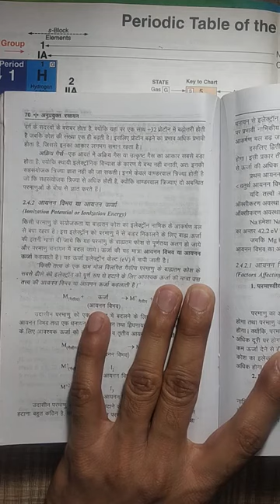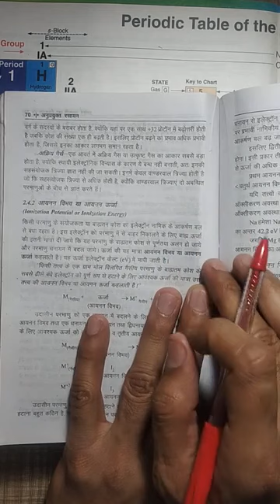103 unit 2 Development of periodic table pt (iii) by Mukesh Sharma Gpc Alwar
Periodicity in atomic size